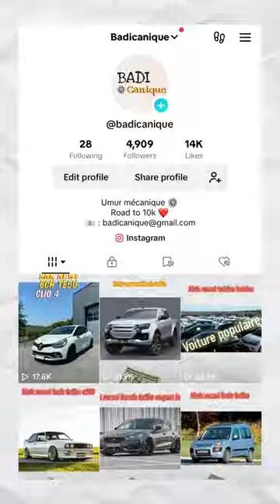Knk newi te5u polo 8